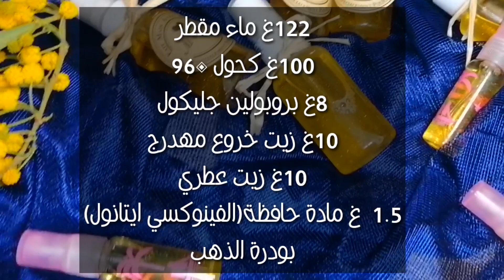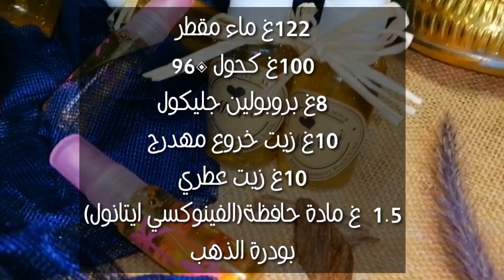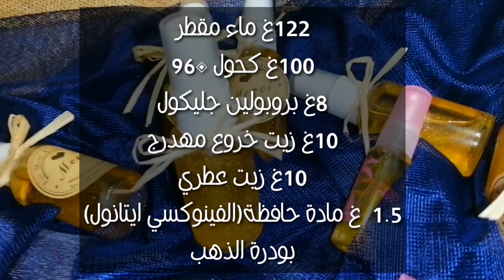Oud body mist بودي ميست ببودرة الذهب ورائحة العود القماري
شركة بيع مواد التجميل صوفاديك 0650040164